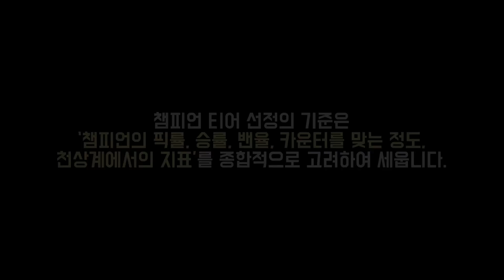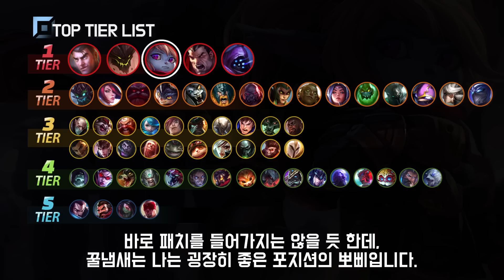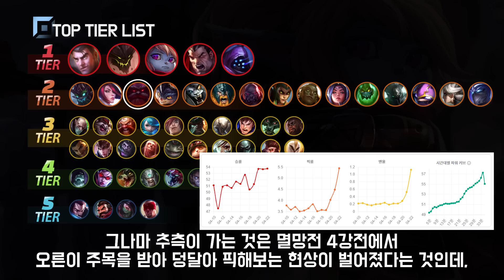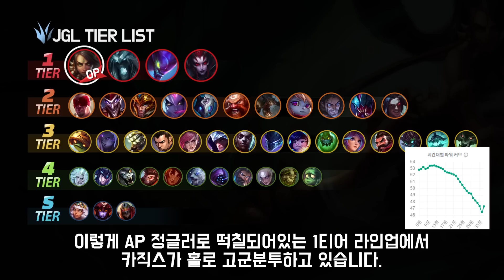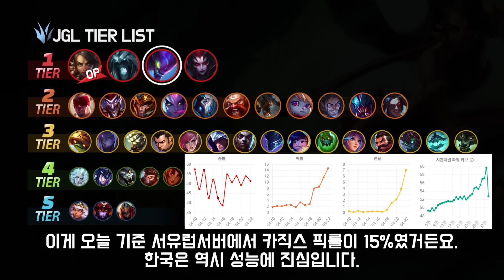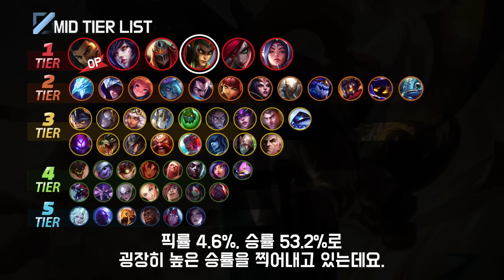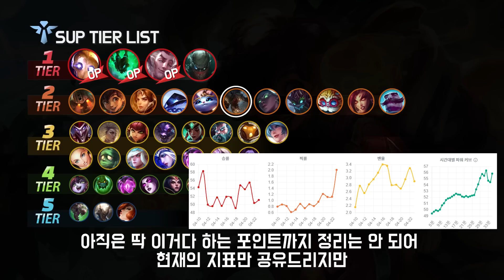13.8패치 PS표 티어리스트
1. lol.ps : 한국섭 데이터 관련해서는 모두 이곳에서 제공합니다.
2. 롤 공식 홈페이지 : 기본적인 설명툴, 이미지는 여기서 가져옵니다.
컨텐츠 책갈피
0:00  오프닝
0:40  탑 티어리스트
3:12  정글 티어리스트
6:11  미드 티어리스트
8:32  바텀 티어리스트
10:03  서폿 티어리스트

3. Mario Ayuda - The Sun